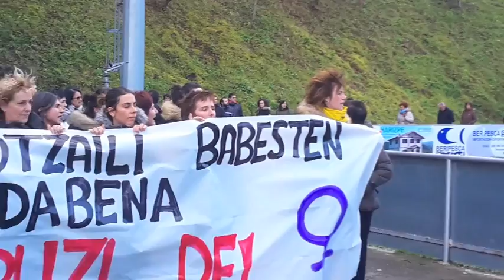Sexu erasoen kontrako mobilizazioa Ondarroan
Aurrera eta Portugaleteren partidaren harira, Paul Abasoloren aurkako mobilizazioa egin dute mugimendu feninistek deituta, Zaldupe futbol zelaian.